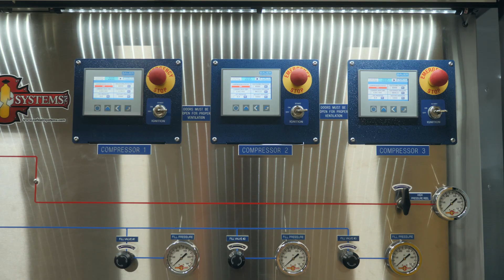Breathing Air Systems MOBAT AIR TRAILER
MOBAT 75 Trailer Specs:

26’ enclosed trailer with 3-7k axles, (6)- awning style doors on each side and 1 Diamond Door EZ35 roll up door on rear.

3-Bauer H25-D 25.2 cfm, 6000 psi diesel driven breathing air compressors with electronic GFG CO monitors and patented Securus moisture monitors and P5 purification system.

2- Bauer CFS5.5 -3 bottle fill cabinets capable of filling 5500 psi SCBA cylinders certified to meet NFPA standards

12-Norris storage cylinders total of 5960 cubic feet of 6000 psi air storage.

Safe Air Systems Custom Air Control Panel with HMI compressor displays.

2-Hannay 50’ 6000 psi breathing air hose reels

1-Carefree 12-volt power awning on rear of trailer over fill operator.
Lighting system with (2)- 78 Ah 12-volt house batteries and (2) Battery Tender solar chargers suppling (4)- LED scene lights, (3)- LED interior lights and (2) FRC tube lights over fill station